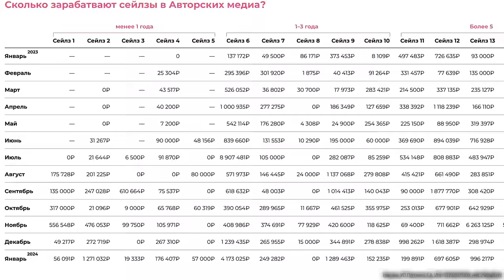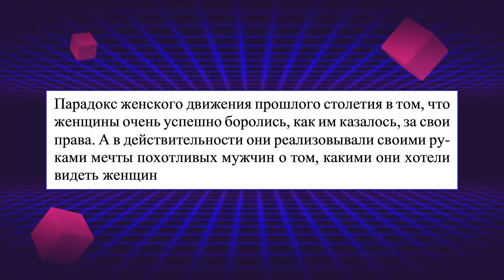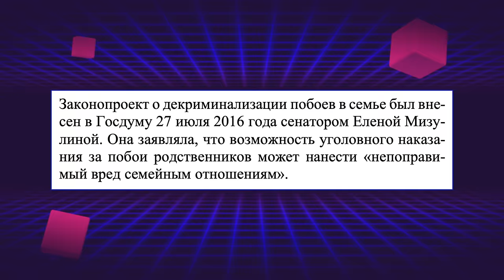ФЕМИНИЗМ ЗАШЕЛ НЕ ТУДА: ПРАВА ЖЕНЩИН